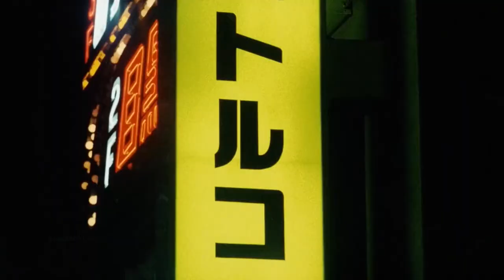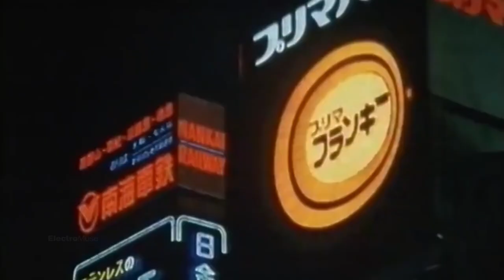80年代日本大衆文化マッシュアップ (80's Japan Mashup)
80's Japan Mashup
80年代日本大衆文化マッシュアップ

Intro - The Comeback / True Grit
このビデオは、Creative Commons Attributionライセンス（再利用許可）の許可を使用して作成されました。